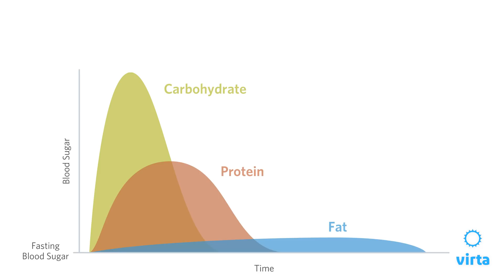Dr. Hallberg on Carbs, Protein and Fat, and Their Surprising Impact on Blood Sugar (Ch 1)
In this video series, Dr Hallberg goes over the underlying causes of type 2 diabetes, how to reverse type 2 diabetes through nutritional ketosis, and most importantly, what the research says.

In this video, she goes over how food affects blood sugar and the nutritional biochemistry that underlies our body's processing of sugar and carbohydrates.

Dr. Sarah Hallberg is a Medical Director at Virta Health, as well as the Medical Director of the Medically Supervised Weight Loss Program at Indiana University Health Arnett, a program that she created. She is board certified in Internal Medicine, Obesity Medicine, and Clinical Lipidology and also a Registered Clinical Exercise Physiologist from the ACSM. She also developed the non-surgical weight loss rotation for Indiana University School of Medicine where she is an adjunct Clinical Professor of Medicine.